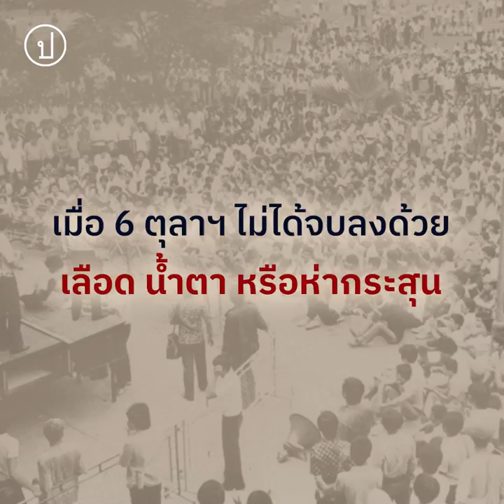“5 ตุลาฯ ตะวันจะมาเมื่อฟ้าสาง” | เมื่อ 6 ตุลาฯ ไม่ได้จบลงด้วยเลือด น้ำตา หรือห่ากระสุน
ก่อนอำลาเดือนตุลาคม ประชาไทชวนฟังบทสัมภาษณ์ทีมงานผู้จัดกิจกรรมรำลึกเหตุการณ์ “6 ตุลา 19” ของปีนี้ที่ใช้ชื่อว่า “5 ตุลาฯ ตะวันจะมาเมื่อฟ้าสาง” ซึ่งแม้ประวัติศาสตร์บาดแผลจะยังไม่ได้รับความเป็นธรรม แต่ความหวังใหม่ก็กลับมาเรืองรองอีกครั้งอย่างที่ไม่เคยมีมาก่อน เพราะภายใต้เลือด น้ำตา และห่ากระสุนนั้น สิ่งที่ทีมงาน “5 ตุลาฯ” ได้ค้นพบและนำกลับมาเล่าใหม่อีกครั้งคือเรื่องราวที่เต็มไปด้วยการต่อสู้และความฝันของคนหนุ่มสาวผู้หวังจะเห็นสังคมที่ดีกว่าเดิม ซึ่งเป็นจุดเชื่อมโยงระหว่างการต่อสู้ข้ามยุคข้ามสมัยที่ยังไม่จบ และถึงกระนั้นก็ยังไม่แพ้ แม้บริบทจะแตกต่าง แต่ความฝันที่มีร่วมกันคือสังคมเสรีที่ทุกคนมีความเท่าเทียมบนผืนแผ่นดินเดียวกัน